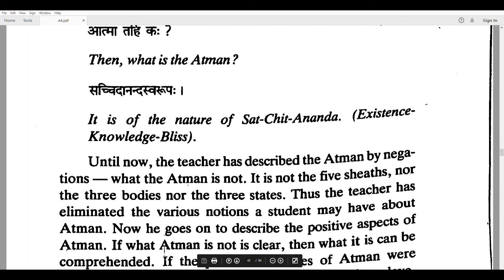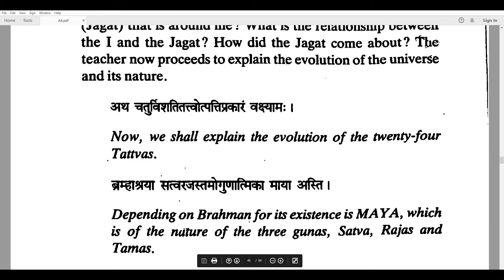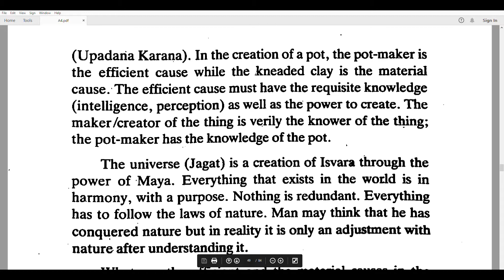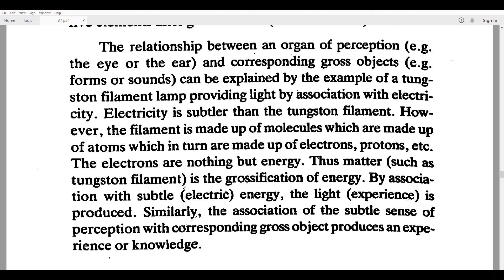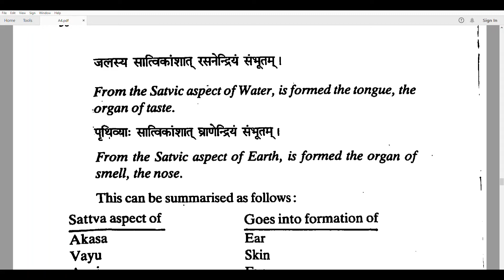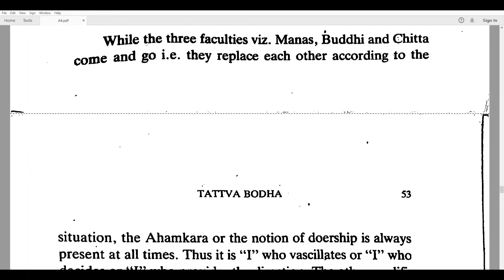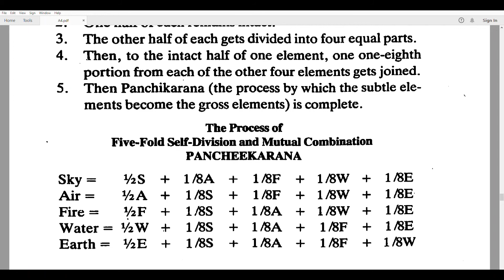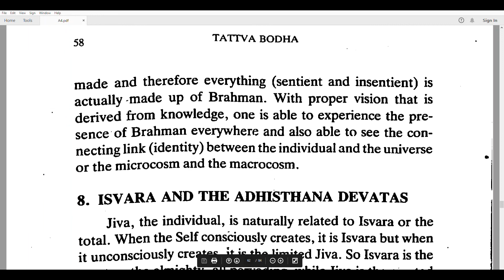Tattva Bodh Of Adi Shankaracharya Explains Fundamentals Of Adavaitic Vedanta Part 2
Adi Shankaracharya: Tattva Bodh Of Adi Shankaracharya Explains  Fundamentals Of Adavaitic Vedanta.
         The ultimate aim of yoga is to transcend identification with one's body and mind and realise one's true Self as pure consciousness. Yoga uses many tools to come to this realisation. In Jnãna Yoga, the tool is the intellect, but let's be clear - it is not just coming to an intellectual understanding. It is using intellectual inquiry to the point where insights arise that spark enlightenment. Jnāna Yoga is associated with Vedānta, one of the six philosophical schools of India derived from the Veda.
​                                    Veda means knowledge and has no author as it is considered channeled wisdom by enlightened rishis. The Veda was restructured into four Vedas. At the end of each are philosophical writings called Upanishads where the term “yoga” is expounded upon. The Upanishads are the basis of Vedānta philosophy.
                          In the 8th century, Adi Shankara revitalized Vedānta through the clarity of his commentaries on ten of the 108 Upanishads. He also wrote other commentaries and books on Vedānta including the Tattva Bodha.
                      Tattva means “thatness” referring to the state of the divine. Bodha means “realisation”. So, the text concerns “the realisation of the divine state”.
                        The Tattva Bodha highlights four mental qualities whose cultivation leads to moksha,
Adi Shankaracharya: Tattva Bodh Of Adi Shankaracharya Explains  Fundamentals Of Adavaiti vedanta.
                           liberation from the suffering experienced in the material world and realisation of one's true Self:
1)  Viveka - discrimination
2) Vairagya - dispassion
3) Shat Sampat – six virtues
4) Mumukshutva – desire for liberation
                 Realisation is often explained through the analogy of awakening from a dream. During a dream, we think the dream content we experience is real. Then, we awake. The yogi says the same for waking life. We think the waking content we experience is real until we become realised.
Viveka:
                According to the Tattva Bodha, to reach realisation, the first mental quality to cultivate is Viveka, discrimination between what is real and what is unreal – the real being that which is not subject to change - pure consciousness.
Vairagya:
                        Once one can distinguish the real from the unreal, one can apply the second mental quality, Vairagya, dispassion from that which is unreal. Dispassion does not mean to withdraw from the world or to view life with disinterest. On the contrary, being truly alive is to act righteously in response to what the world presents at any given moment. Dispassion means to act with equanimity, neither liking nor disliking, and without seeking personal gain, striking a balance that brings us into a precise harmony with the world.
                Living Viveka and Vairagya, one develops mental power and focus. One is no longer distracted by pursuing pleasure and avoiding pain but to living a purpose-driven life that brings a deeper and longer-lasting satisfaction.
Shat Sampat:
1)  Shama – control of the mind
2)  Dama – control of the senses
3)  Uparama – dharma, righteous living
4)  Titiksha - forbearance
5)  Shraddhā - faith
6)  Samadhanam – one-pointed focus on the Self
Mumukshutva:
                         The fourth mental quality is Mumukshutva – the burning desire for liberation. Without this inner fire, there are simply too many obstacles and temptations that derail one’s journey toward realisation. It is often said that the stronger the Mumukshutva, the quicker the realisation. There is a story of God dispatching an angel to two devotees. One asks when he will see God. The angel replies after several lifetimes. The devotee becomes discouraged. The angel gives the same answer to the second devotee who, unlike the first, becomes so enthused that God cannot wait any longer and descends immediately to receive him.
                       For the Jnāna yogi, there is a conscious cultivation of these four mental qualities. Take one, meditate upon its meaning and make an effort to bring it consciously into your daily life. When you see it manifesting, do the same for the next quality.